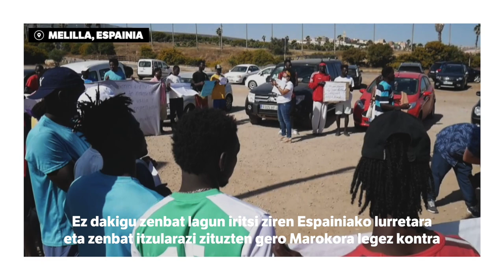«Migratzaileak modu eredugarrian antolatu dira»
| Ainhoa Labaka eta Mar Soriano Solidary Wheels elkarteko kideak dira. Hartan ari dira Melillan, boluntario eta abokatu lanetan. Jone Arruabarrena BERRIAko berriemaile bereziak elkarrizketatu ditu.